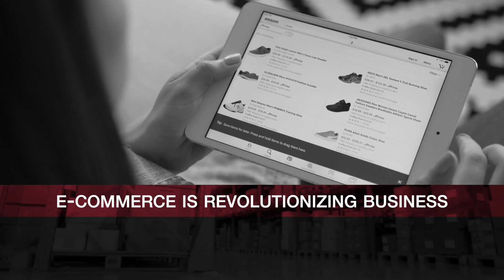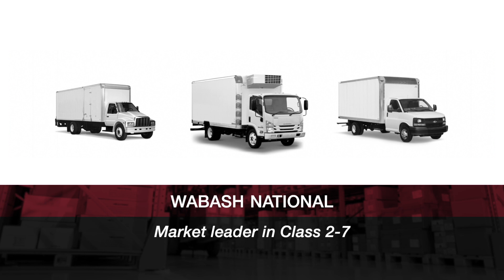Experts in Final Mile Transportation Solutions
As megatrends transform distribution, Wabash National works with customers to navigate the imminent challenges and provide the right solutions for their success. To do it right, it takes nothing less than our decades of experience, focus on innovation and a comprehensive final mile solution set. Count on Wabash to meet transportation needs with technologies and equipment designed to solve today's delivery and logistics challenges.